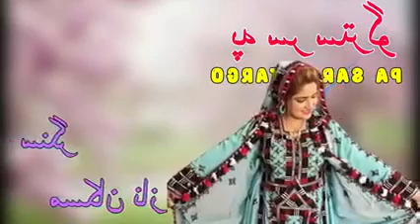Pa sar stargo ba ye kala owinama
Pa sar stargo ba ye kala owinama slow and reverb pashto tapay studio

(Pa sar stargo ba ye kala owinama )pashto tapay studio

 slow and reverb pashto tapay studio

Pa sar stargo ba ye kala owinama (Pa sar stargo ba ye kala owinama) slow and reverb pashto tapay studio

Pa sar stargo ba ye kala owinama Ghama...